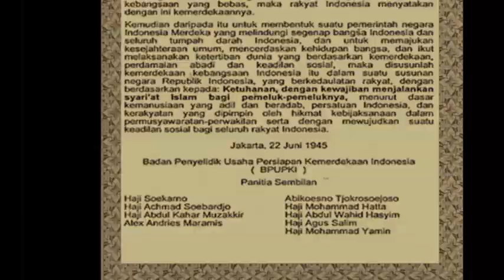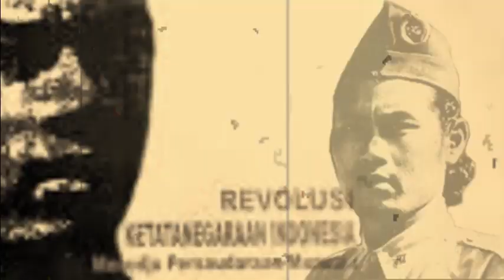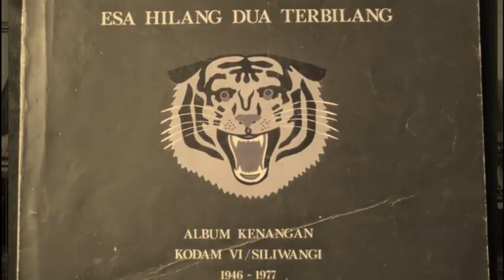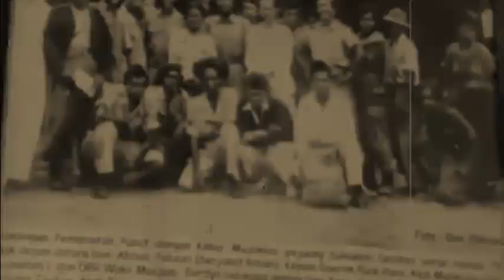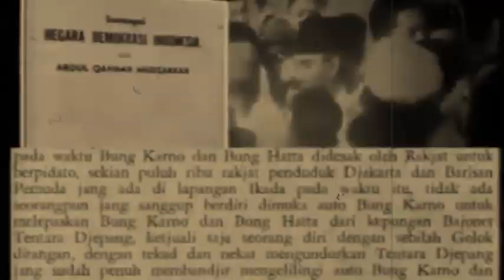Berkas Rahasia Kahar Muzakkar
Inilah berkas rahasia Kahar Muzakkar yang berhasil dibongkar

Berkas Rahasia Kahar Muzakkar I Berkas Rahasia Kodam VI Siliwangi
Kahar Muzakkar dan Analisis Psikologi Kodam VI Siliwangi (Berkas Rahasia)
Psikologi Kahar Muzakkar
Watak Kahar Muzakkar

Video Analisa Psikologi Kahar Muzakkar ini dibuat untuk mengetahui psikologi Kahar Muzakkar atau Watak Kahar Muzakkar berdasarkan analisa psikologi Kahar Muzakkar yang dilakukan Tim Psikologi Kepribadian, Kodam VI/Siliwangi (Sejak 2 Februari 1985 menjadi Kodam III Siliwangi) yang dipimpin oleh Mayor Nimpoeno. Analisa psikologi Kahar Muzakkar ini tentunya tidak serta merta mencap bahwa psikologi Kahar MUzakkar atau watak Kahar Muzakkar sesungguhnya seperti yang diungkap dalam berkas analisa psikologi Kahar Muzakkar tersebut. Namun demikian analisis psikologi Kahar Muzakkar ini menjadi bagian dari upaya mendekati/mengetahui psikologi Kahar Muzakkar atau watak Kahar Muzakkar yang oleh pemerintah dianggap melakukan pemberontakan.

Mohon ditonton sampai selesai, agar tidak salah mengambil kesimpulan. Terima kasih.

Simak pula video tentang Watak Kahar Muzakkar sesungguhnya berdasarkan pengakuan orang-orang yang pernah berinteraksi dengannya, maupun menurut pengakuan Kahar Muzakkar sendiri. Watak Kahar Muzakkar ini, utamanya yang diungkap oleh orang-orang yang pernah bergaul dengan Kahar Muzakkar tentunya sangat subjektif. Namun pengakuan tentang watak Kahar Muzakkar atau psikologi Kahar Muzakkar dapat pula dibandingkan dengan pengakuan Kahar Muzakkar. Legenda Kahar Muzakkar memang masih hidup sampai sekarang, utamanya tentang misteri kematian Kahar Muzakkar dimana masih banyak orang yang menyebutkan Kahar Muzakkar masih hidup.

Saksikan pula video yang mengungkap mengenai misteri kematian Kahar Muzakkar. Misteri kematian Kahar Muzakkar ini berdasarkan versi orang-orang yang bertemu Kahar sebelum kejadian penembakan di Lasolo terjadi yang menyebutkan tentang kematian Kahar Muzakkar. Apa sesungguhnya yang terjadi berdasarkan pengakuan mereka? Legenda Kahar Muzakkar, dimana masih banyak orang yang menyebutkan Kahar Muzakkar masih hidup. Tapi di video misteri kematian Kahar Muzakkar ini, tidak mengatakan bahwa Kahar Muzakkar masih hidup sampai sekarang, namun hanya menyajika fakta lain dari misteri kematian Kahar Muzakkar. Simak videonya sampai selsai.